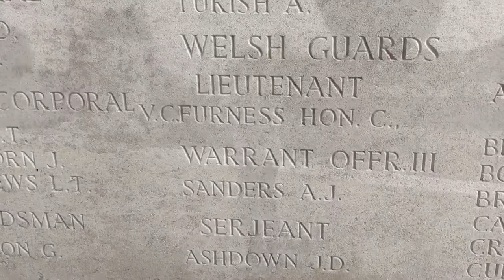At the Dunkirk Memorial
At the CWGC Dunkirk Memorial in Dunkirk